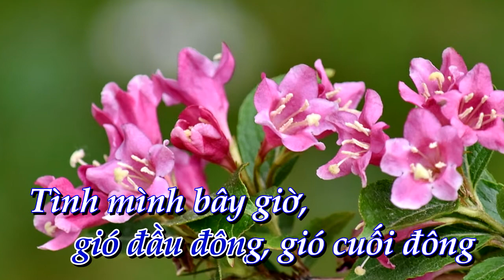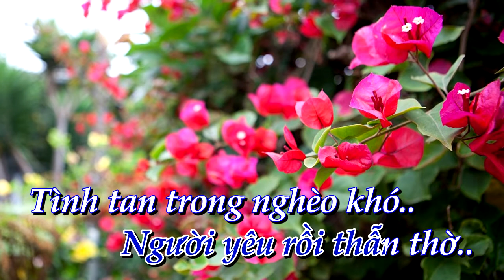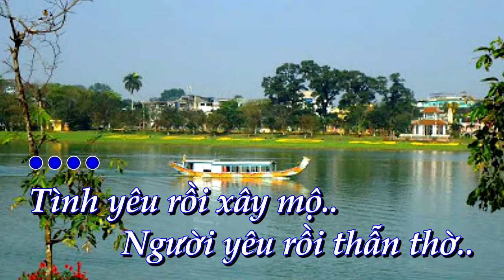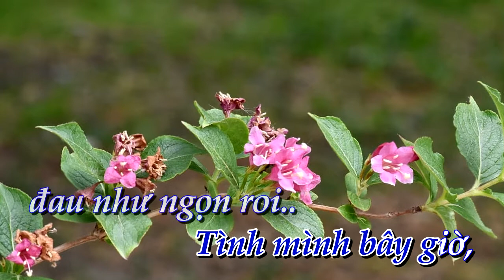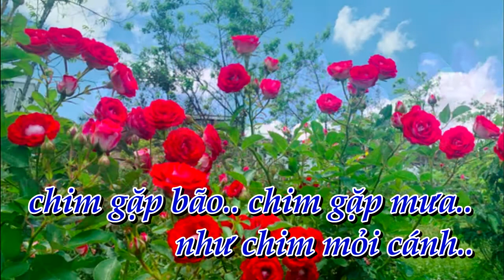[KARAOKE] Mộng sầu _ Mong sau _ tone Nữ [Bình Quân Anh]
✔ Karaoke: Mộng sầu       ✔ Tác Giả: Trầm Tử Thiêng
✔  Lời bài hát  Mộng sầu
Tình mình bây giờ như mưa trên sông
Mưa đầu sông, mưa cuối sông
Tình mình bây giờ như cơn gió đông,
Gió đầu đông, gió cuối đông

Tình mình bây giờ, như sương buổi mai
Nắng rồi lên, sương vội tan
Tình mình bây giờ như cây sầu đông
Kiếp buồn hiu, kiếp sầu đông

Tình yêu rồi xây mộ
Người yêu rồi thẫn thờ
Tình tan trong nghèo khó
Thành bước chân liều
Thành nát đời nhau

Cuộc tình tan rồi , Anh đau khôn nguôi
Ôm niềm mơ, đi giữa trời
Cuộc tình tan rồi, Em như kiếp hoa
Hoa tàn úa, Hoa cuối mùa

Tình mình bây giờ, đau như ngọn roi
Quất vào tim, vết bầm tím
Tình mình bây giờ như chim mỏi cánh
Chim gặp bão, chim gặp mưa ...